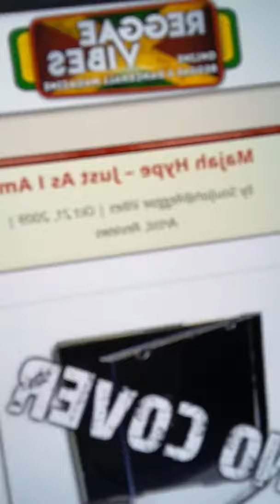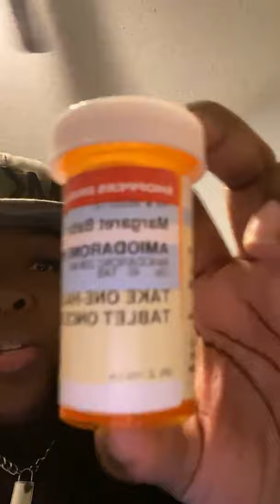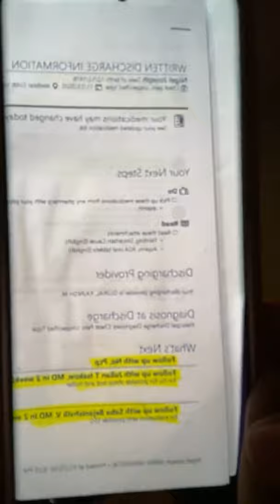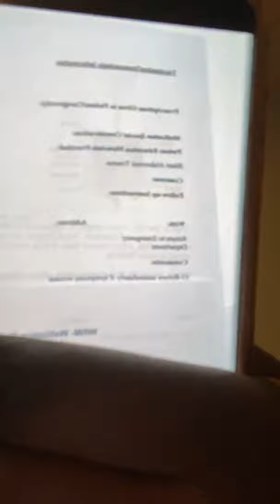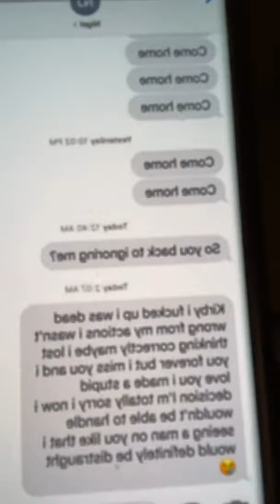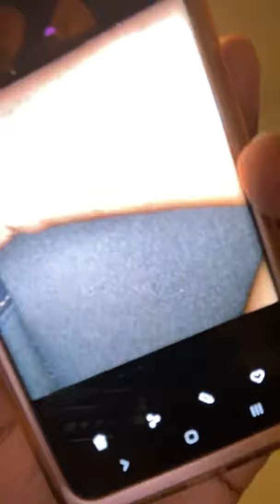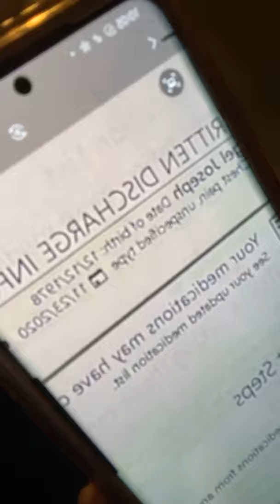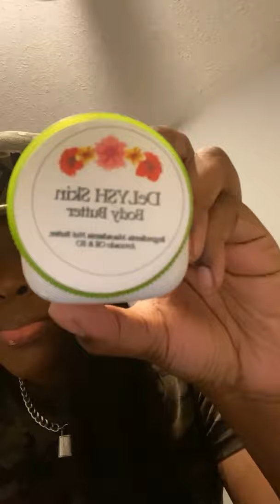majahhype BABBZY BROUGHT RECEIPTS TO DEFEND KIRBY AGAINST ALLEGATIONS MADE BY HER EX MAJAH HYPE❗❗❗❗